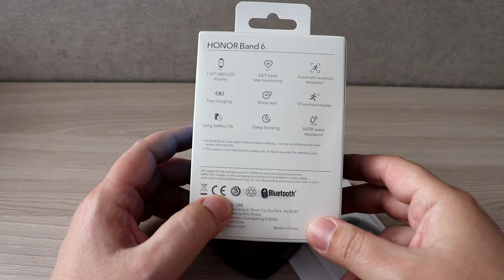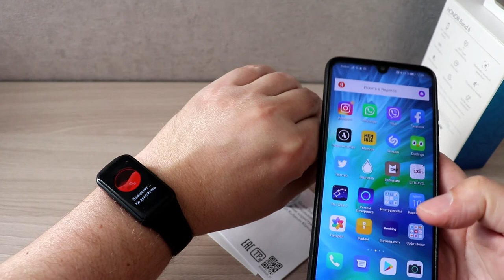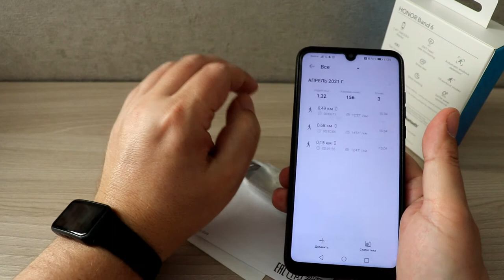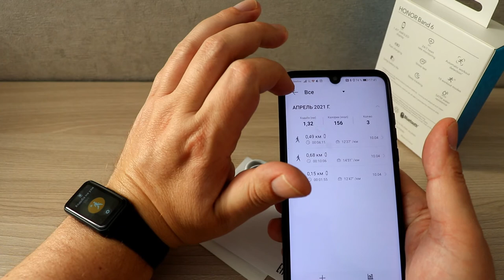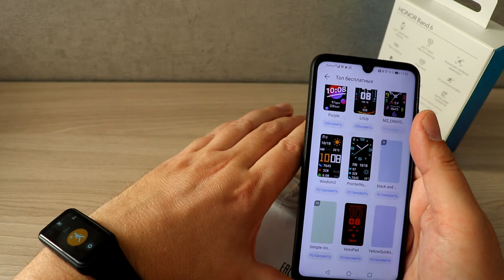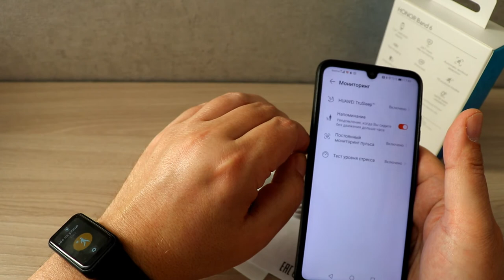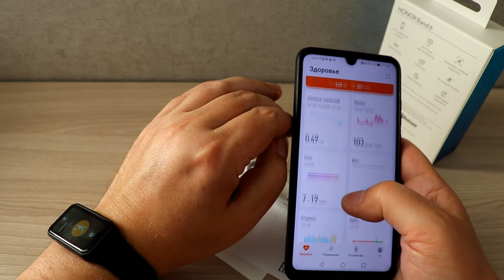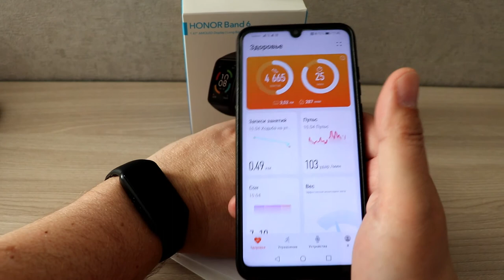Умный браслет Honor Band 6 замерит все: от шагов до уровня стресса. Подробный обзор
Подробный обзор браслета Honor Band 6. Новый гаджет умеет контролировать тренировки, измерять пульс, следить за сном и будить в оптимальные фазы, измерять насыщение крови кислородом, анализировать стресс, показывать прогноз погоды и прочие полезные плюшки.
Новый браслет по сути ничем не отличается от умных часов, да и выглядит как они.